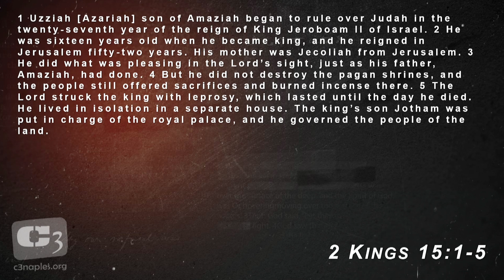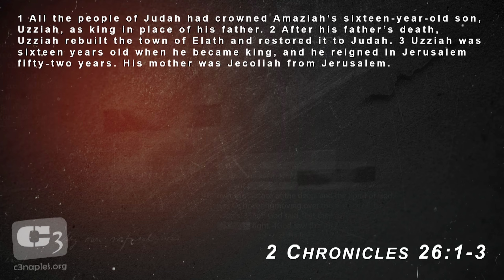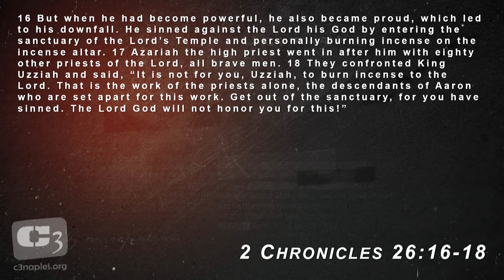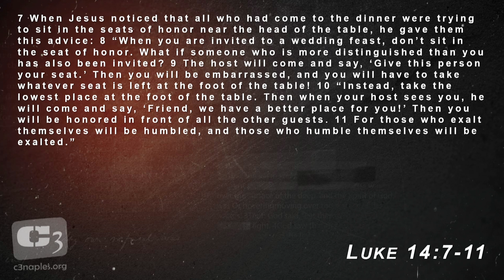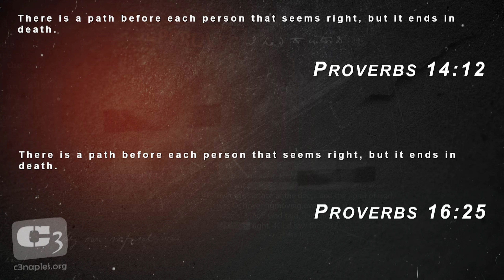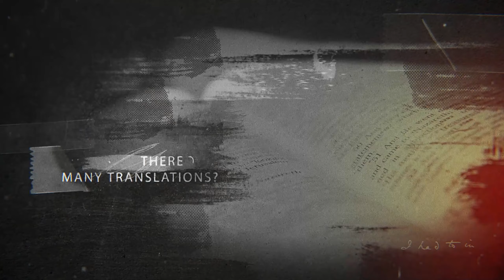Lessons from Uzziah on "Staying in Your Lane" - 2 Chronicles 26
1048 Castello Dr.